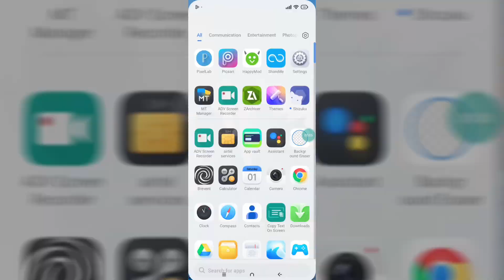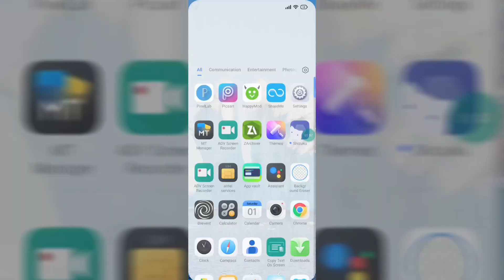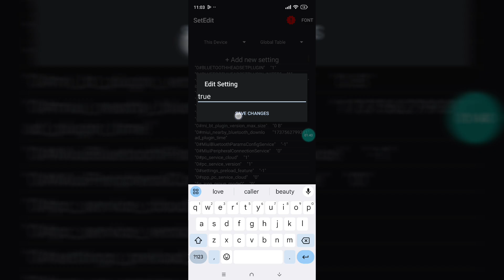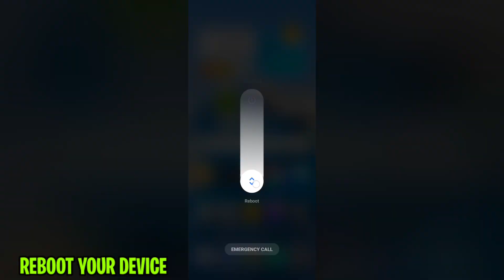Increase GPU Performance For Android With SetEdit Codes ( No Root ) Fix FPS Shutters & Fix Lag !!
⛔️SetEdit Codes 2024🔷

⛔️Put In Global Or System 😱
⚡Max Performance
⚡Boost Gpu & Cpu Perf
⚡Fix FPS Drop
⚡Fix Lag 100%
⚡Extremely Smooth
⚡High Touch Speed